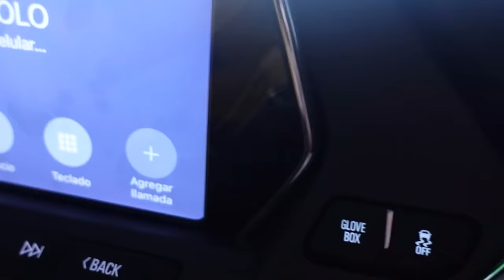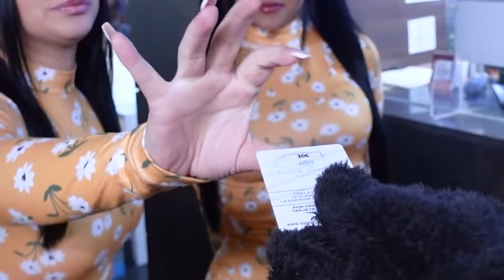ENCONTRÉ A MI HERMANO Y MI EX NOVIA DURMIENDO JUNTOS !!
Mariana engaña a Yolo con Nando. La broma más pesada.